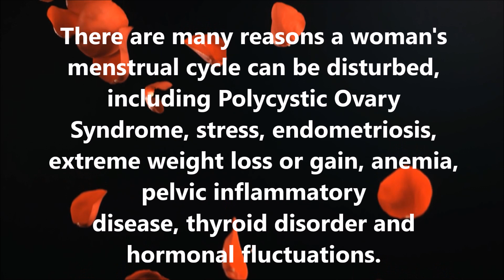STATING THE BLEEDIN' OBVIOUS FOR IGOR. PERIOD.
Everything is a bloody conspiracy to these people lol!

CREDITS:
SBS
Epic Slo Mo
EcoFemme
Getty Images

criticism, commentary, news reporting and research & is done in good faith & there is NO claim made to the original presumably copyrighted work & only small portions of, or, a remixing of said works was used , this was NOT a verbatim copy of the work & has NO effect on the originals potential market use , further all samples & excerpts were publicly posted BY the copyright holder although its content is "associated" with a specific person's work it is NOT endorsed by said person & was NOT created to harm the individual in question , it was made to critique their work or acts.